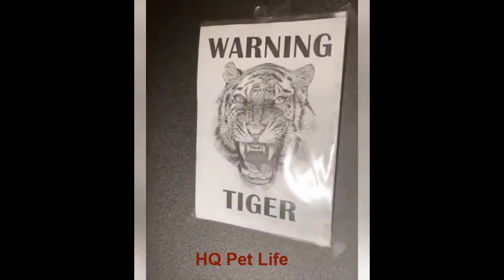🤣Funny Animals Videos 2021🤣Best Of The 2020 Funny Animal Videos HQ pet life 😁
Best compilation of funny animals of 2020, animals playing with each other and with people, the funniest animals of 2021, video to relax your pets, tv for pets, tv and cinema for cats, wildlife, HQ pet life